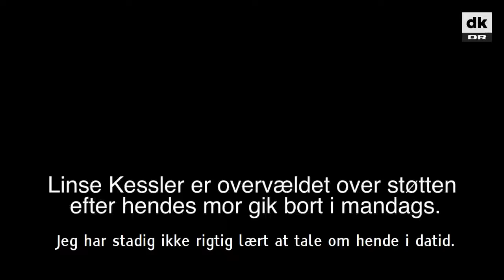Linse Kessler: På en time får jeg hundrede kram på gaden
Realitykendissen er overvældet over støtten efter sin mors død.